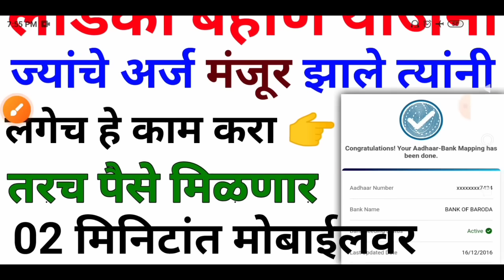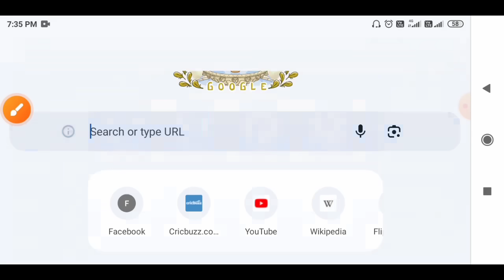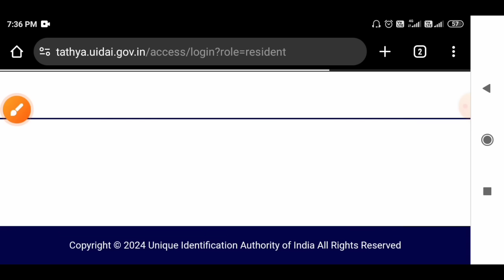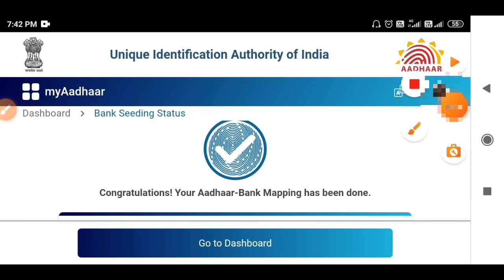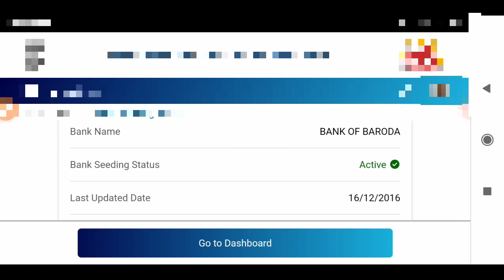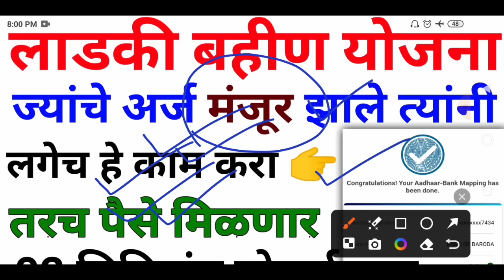लाडकी बहीण योजना | लगेच हे काम करा तरच पैसे | ladki bahin yojana | ladki bahini yojana online apply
ladki bahini yojana online apply | लाडकी बहीण योजना | ladki bahini yojana maharashtra